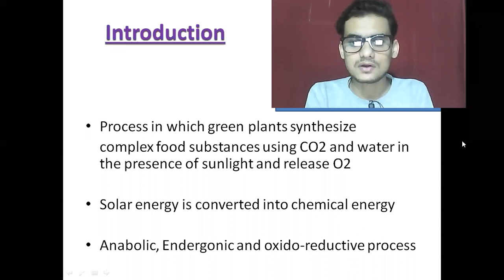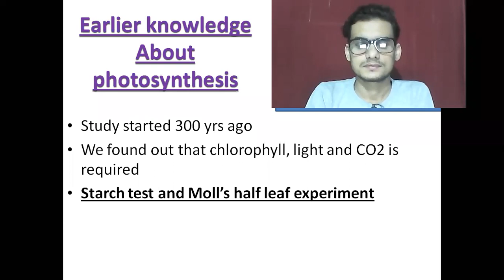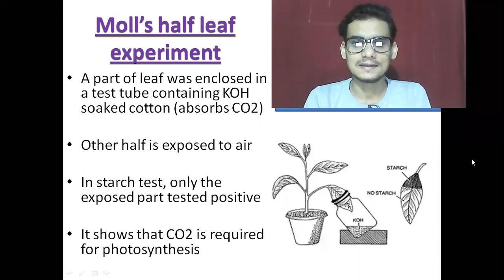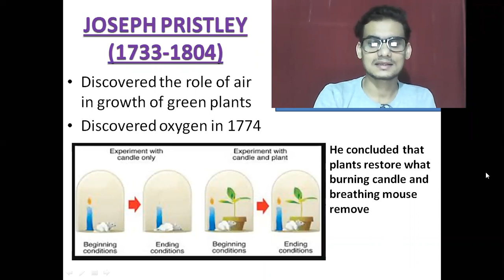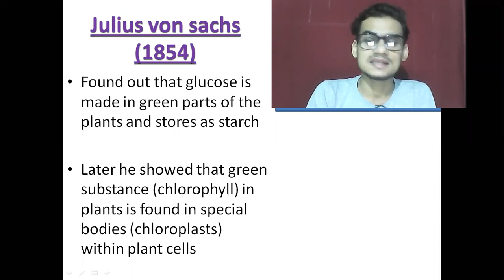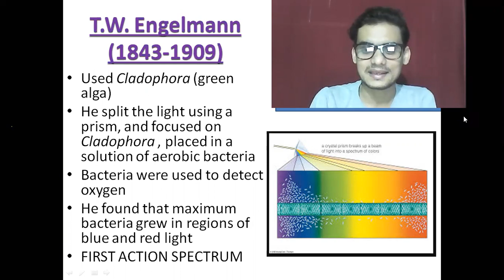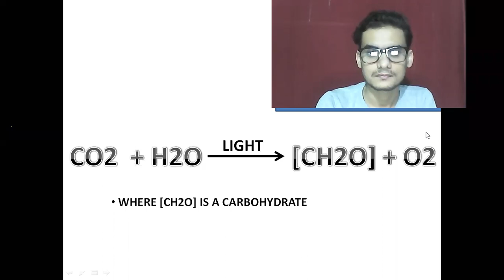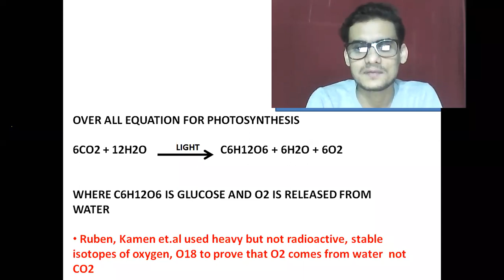Photosynthesis in Higher Plants Part-2 | Class 11 NEET Biology | AIM For NEET 2020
Hello everyone,
This video provides a | complete and easy understanding | of |PHOTOSYNTHESIS | HISTORICAL EXPERIMENTS RELATEED TO PHOTOSYNTHESIS | it is beneficial for | NEET aspirants | 11th biolgy students | botany students | and to people having |general interest| in | botany |
Here I am providing a complete curriculum for neet level biology |chapter wise|
with some other | useful videos|
About me:
I am Pranav sharma. I am a Botany Professor. I have done my B.Tech in Genetic Engineering from SRM University and have a research experience of 3 years in molecular and behavioural neuroscience.
Teaching is my passion and I want to make it big to help students across India.